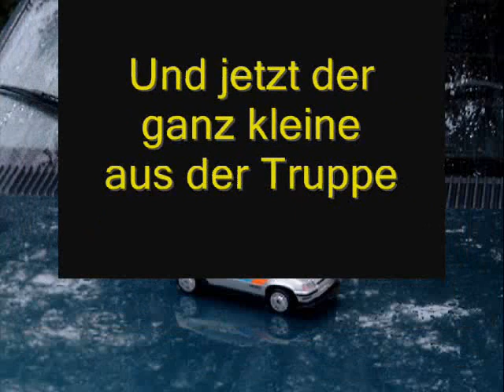Kadett Forumtreffen NRW 2007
Eine kleine Bildersammlung des NRW Forumtreffens 2007